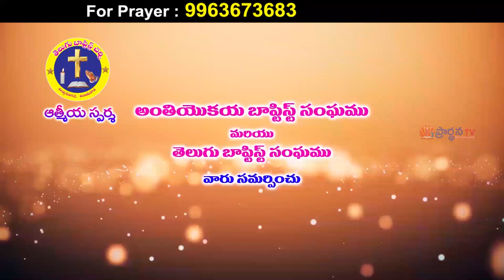krupakar garu 5 11 21 111222